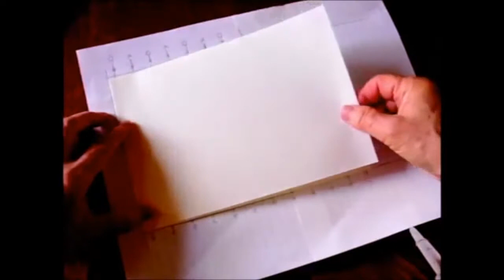Unintentional ASMR / Japanese Soft Lady Voice / How To Make a Honeycomb Ball